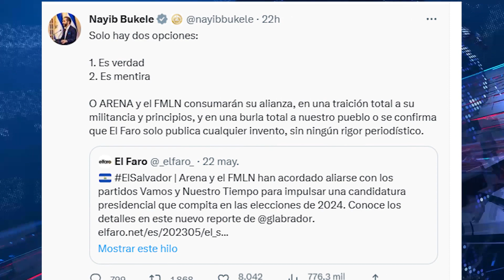MARLENI FUNES PONE EN CUESTIONAMIENTOS ARTÍCULO DE EL FARO Y DESCARTA ALIANZAS CON ARENA